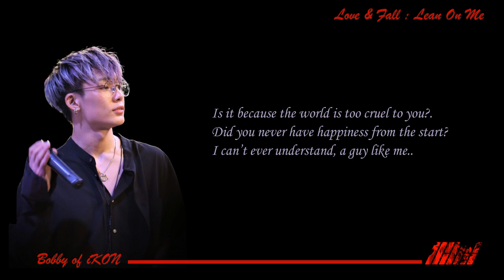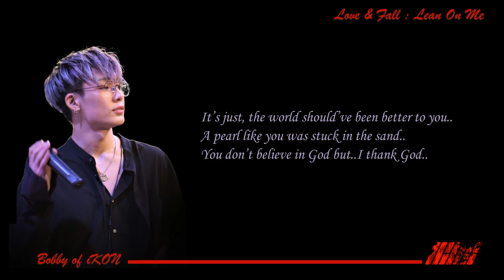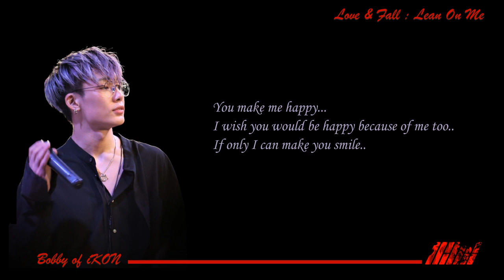Bobby of iKON - Lean On Me (English Lyrics)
Since Bobby is coming soon for the Full Second Album.

Replay Bobby LoveandFall album.
Artist : Bobby (iKON)
Album: Love and Fall